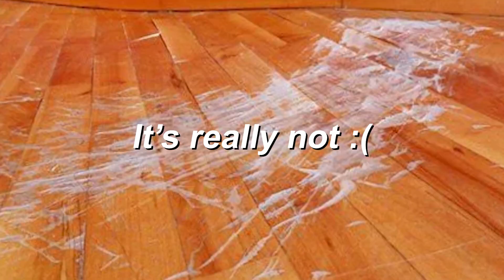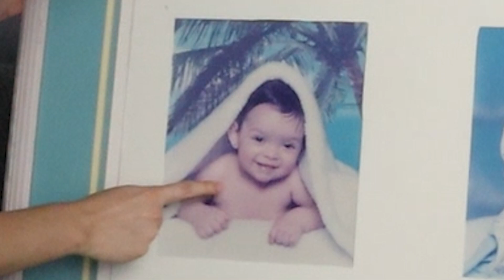i'm confused by this video tbh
WHAT'S UP GUYS, sorry for the short video. It was a bit anticlimactic for sure, but the next video will clear things up. Just expect shorter videos like this but maybe in the 7-minute mark instead? Think that's a perfect balance. Want to focus on more vlog-centric videos. Sorta documenting my life typa deal?